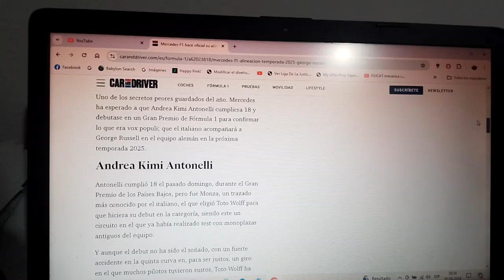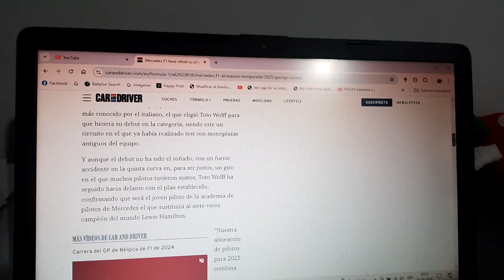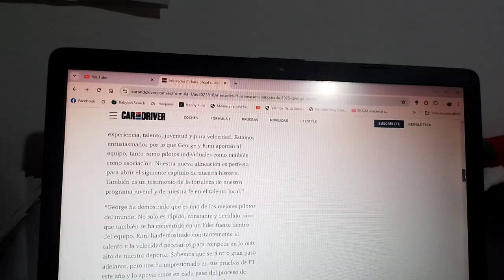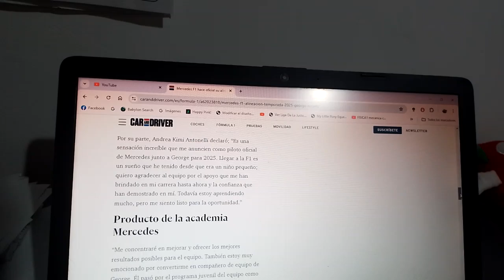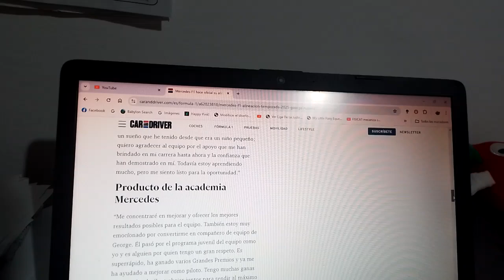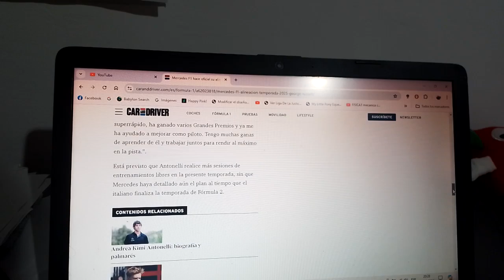Andrea Kimi Antonelli nuevo piloto oficial de Mercedes Benz F1 para la Temporada 2025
Estará acompañando al británico George Russell en el conjunto germano para la siguiente Temporada 2025 de Fórmula 1